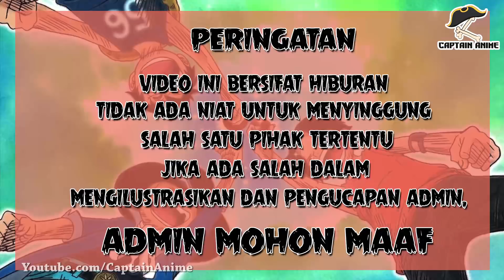Kekuatan Catarina Devon Buah Iblis Mythical Zoan (ONE PIECE)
Kekuatan Catarina Devon Buah Iblis Mythikal Zoan (ONE PIECE)

Catarina Devon adalah salah satu kru dari bajak laut kurohige, Kali ini akan membahas tentang bajak laut catarina devon ,
yuk simak video lebih lanjutnya,..

JIKA KALIAN PUNYA KRITIK DAN SARAN YANG MEMBANGUN UNTUK CHANNEL INI SILAHKAN BERKOMENTAR DIBAWAH INI.

TEMAN-TEMAN JUGA BISA REQUEST VIDEO TENTANG FAKTA, INFORMASI ATAUPUN HAL-HAL MENARIK TENTANG DUNIA ONE PIECE.

● TERKAIT